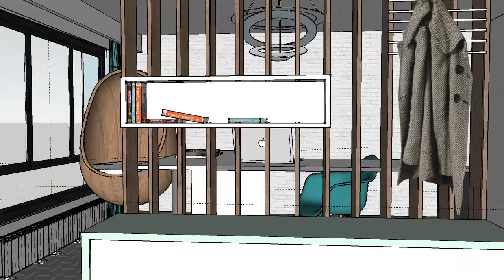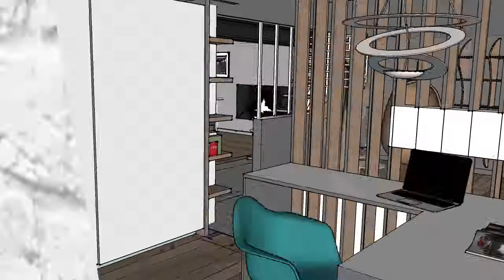Transformation d'un rez de chaussée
Audrey Demat architecte d'intérieur -Interior designer